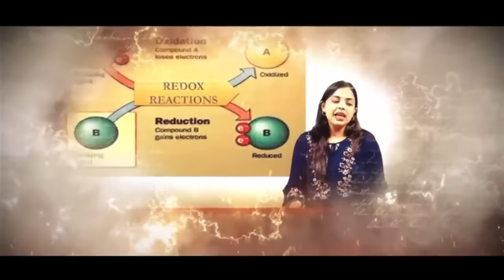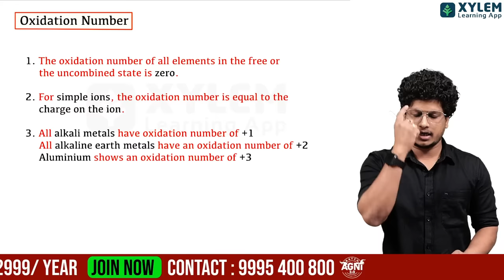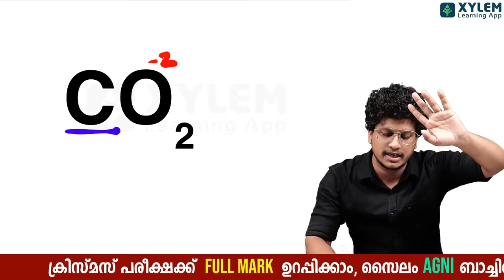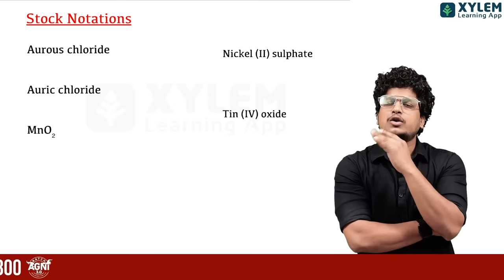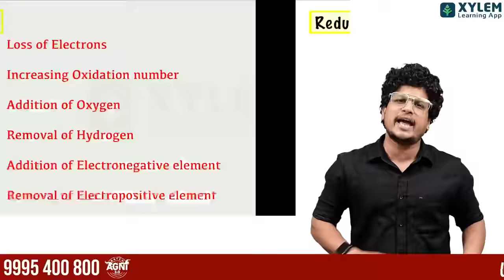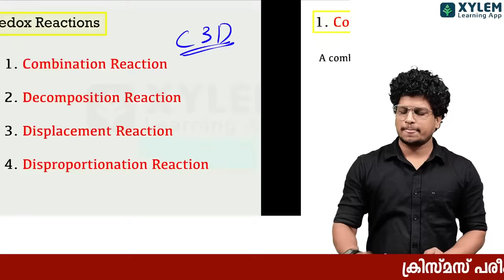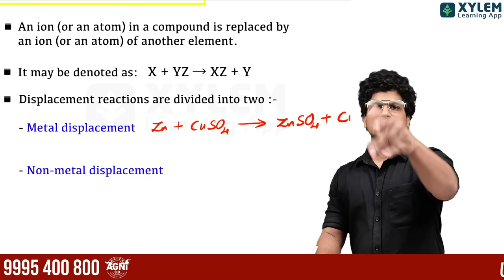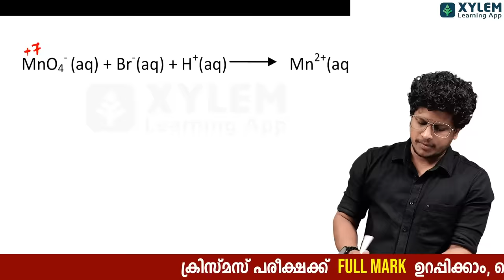Plus One - Chemistry - Redox Reactions | Xylem Plus One